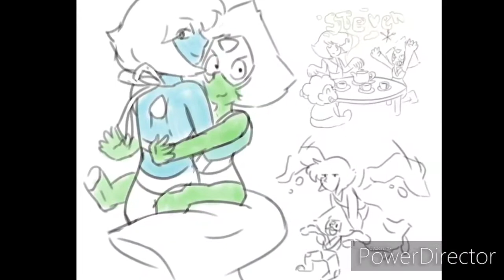Lapidot (*Requested by: Indara Segtowick*)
Song is: Love you like a love song by Selena Gomez